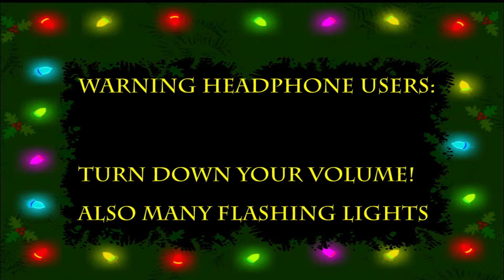Trans-Siberian Orchestra || Vlog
Hey guys, if you ever get a chance to see them GO! I didn't know how amazing they were until I went, there honestly amazing!

VSCO: xkaty.kat